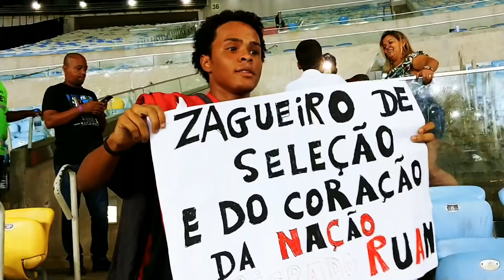Flamengo 3x1 Cruzeiro - Despedida do Juan - Brasileiro 2019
Pós-jogo direto do Maracanã com Simon, do Coluna do Fla, Suane, Graça, Suelen e Guilherme.